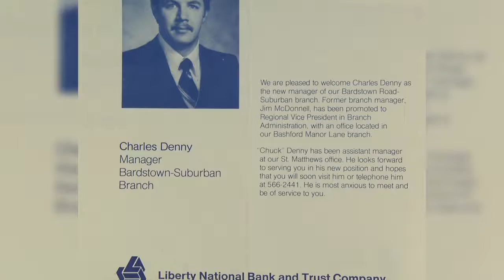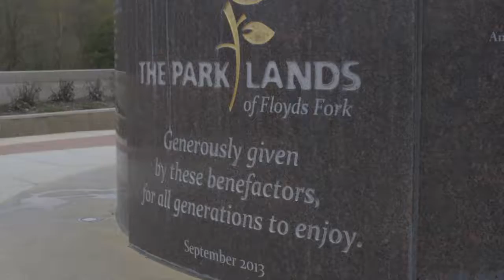2016 Charles P Denny